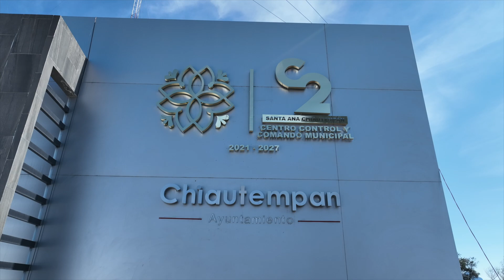LC inauguración del C2 en Chiautempan MEDIOS 17Oct24